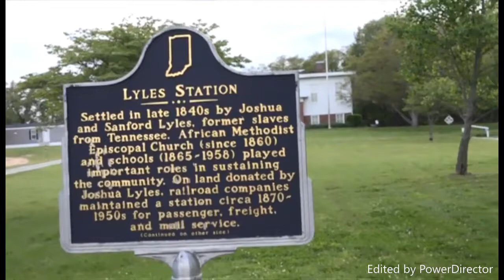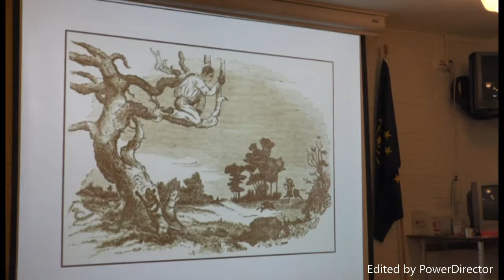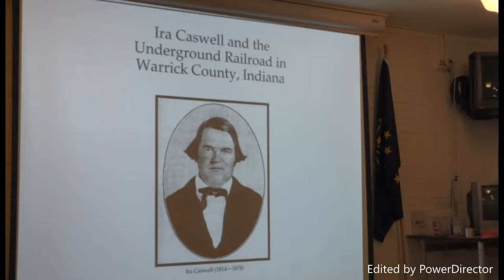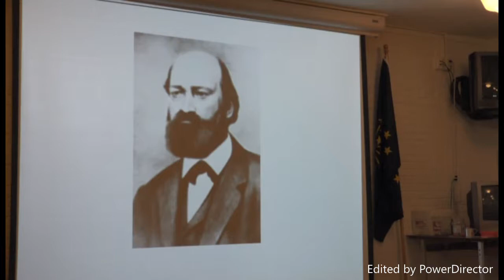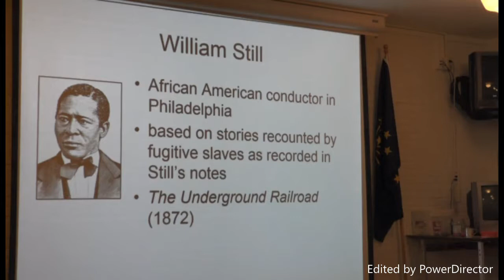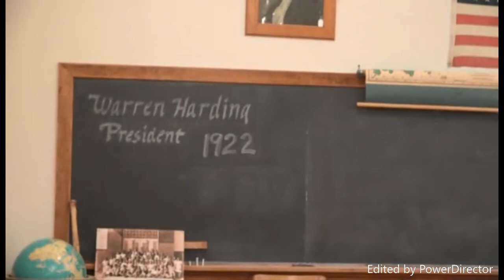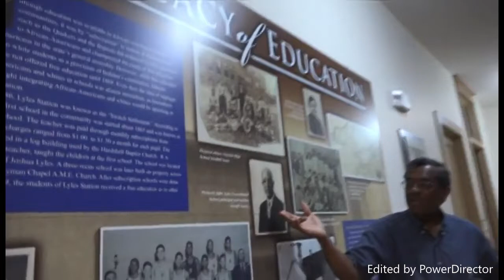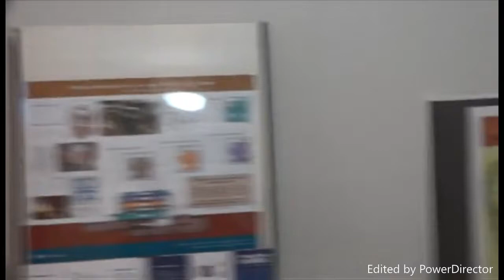From Slavery to Freedom: Presentation and Tour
By: Jeannie Regan-Dinius
Lyles Station - Indiana